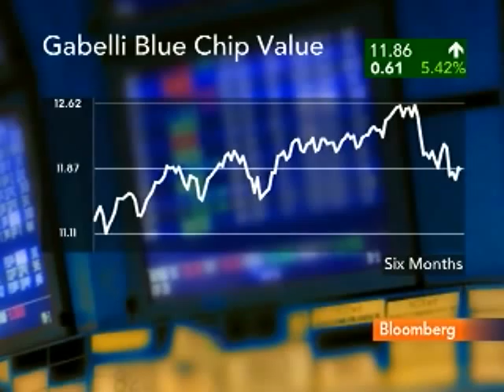Gamco's Marcin Sees Flat Market, Likes Blue Chip Stocks: Video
Feb. 11 (Bloomberg) -- Barbara Marcin, senior vice president at Gamco Investors Inc. and manager of the Gabelli Blue Chip Value Fund, talks with Bloomberg's Carol Massar and Matt Miller about the outlook for the U.S. equity market and her investment strategy.
     Marcin also discusses the outlook for the U.S. labor market and economy. (Source: Bloomberg)